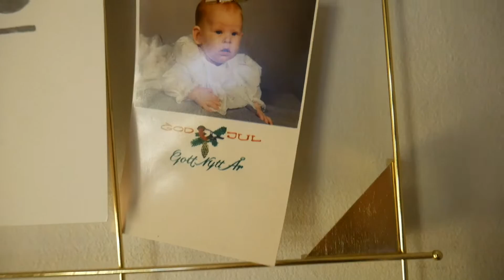Day in the Life of a Magician ✨ | Photo Shoot Day (Behind the Scenes) | Caroline Ravn Magic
Hi guys!

I've been meaning to upload this forever. I filmed it only days before I hurt my thumb real bad and then I kind of forgot about it.

I thought it might be fun to follow along and see what it's lite during a shoot and see the photos that came out of it.

Thank you Charlotte Dunhoff, my amazing agent and friend, who filmed most of the behind the scenes and thank you Markus Salman for the magical photos. Can't wait to to work with you soon again.